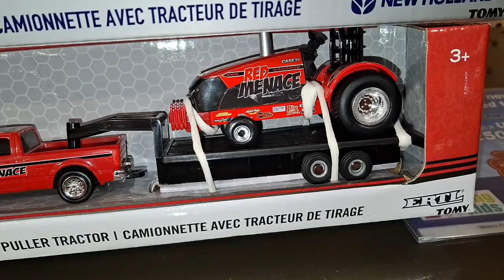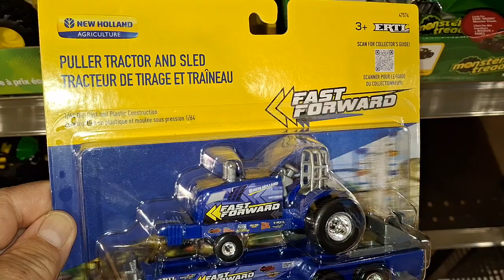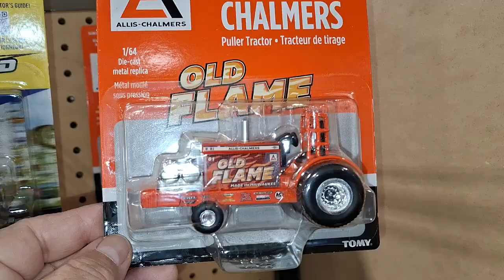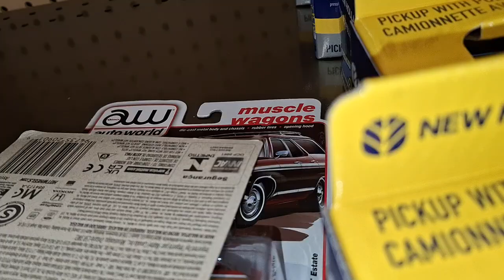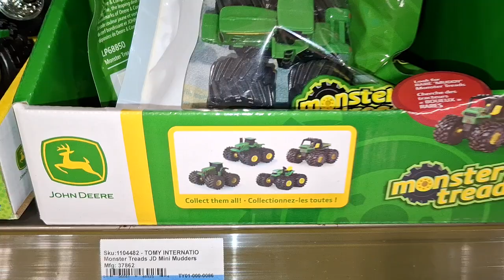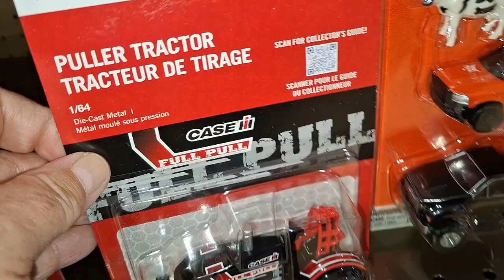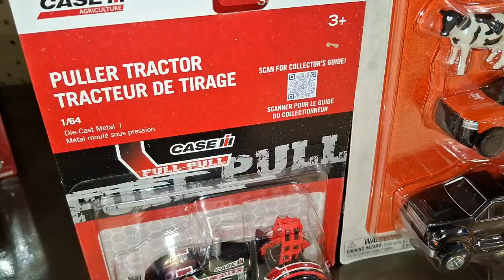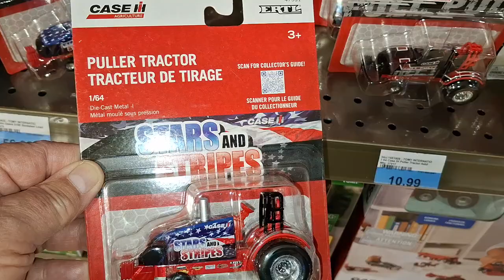ERTL Trucks with tractor pullers! In store BLAINES